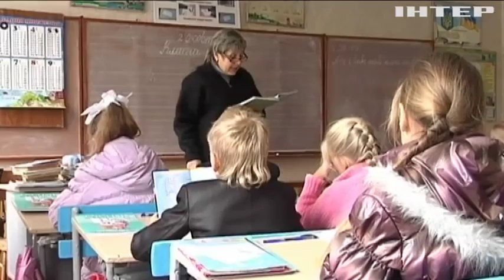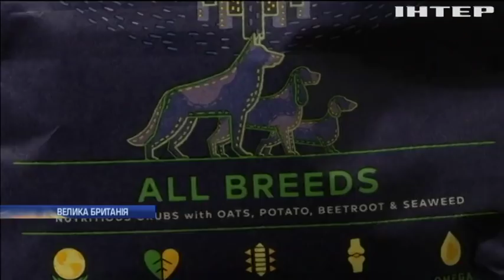Новости 8:00, выпуск за 16 января 2019 года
Головні події на цю годину: Новий голова ОБСЄ вирушить на Донбас; В Україні почалась реєстрація на сертифікацію вчителів молодших класів; У Британії почали виготовляти корм для собак із комах.